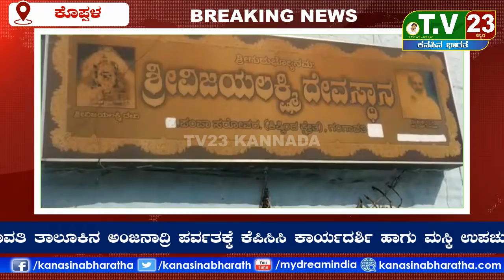ಅಂಜನಾದ್ರಿ ಪರ್ವತಕ್ಕೆ ಕೆಪಿಸಿಸಿ ಕಾರ್ಯದರ್ಶಿ ಹಾಗು ಮಸ್ಕಿ ಉಪಚುಣಾವಣೆಯ ಉಸ್ತುವಾರಿ ಧ್ರುವನಾರಾಯಣ್ ಭೇಟಿ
ಕೊಪ್ಪಳ ಜಿಲ್ಲೆಯ ಗಂಗಾವತಿ ತಾಲೂಕಿನ ಅಂಜನಾದ್ರಿ ಪರ್ವತಕ್ಕೆ ಕೆಪಿಸಿಸಿ ಕಾರ್ಯದರ್ಶಿ ಹಾಗು ಮಸ್ಕಿ ಉಪಚುಣಾವಣೆಯ ಉಸ್ತುವಾರಿ ಧ್ರುವನಾರಾಯಣ್ರವರು ಭೇಟಿಕೊಟ್ಟರು ಇವರೊಂದಿಗೆ ಕಂಪ್ಲಿ ಟಿಕೆಟ್ ಆಕಾಂಕ್ಷಿ ಹಾಗೂ ಗಂಗಾವತಿ ಕಾಂಗ್ರೆಸ್ ಮುಖಂಡ ರಾಜು ನಾಯಕ್ರವರು ಉಪಸ್ಥಿತರಿದ್ದರು.  ಮೂರು ಕ್ಷೇತ್ರದಲ್ಲಿ ನಾವು ಗೆದ್ದೇಗೆಲ್ಲುತ್ತೇವೆ ಎಂದು ಟಿವಿ23 ದೊಂದಿಗೆ ಮಾತನಾಡಿದರು. ತಾಲೂಕಿನ ಅಂಜನಾದ್ರಿ ಪರ್ವತ ಹಾಗೂ ಪಂಪ ಸರೋವರಕ್ಕೆ ಭೇಟಿಕೊಟ್ಟು ಆ ದೇವರ ಕೃಪೆ ಇದ್ದರೆ ನಾವು ಇಪ್ಪತ್ತು ಸಾವಿರ ಮತ ಅಂತರದಿಂದ ಗೆಲ್ಲುತ್ತೇವೆ ಎಂದು ಹೇಳಿದರು.
ವರದಿ:ಶರಣಪ್ಪ  ಗೆಲ್ಲುತ್ತೇವೆ